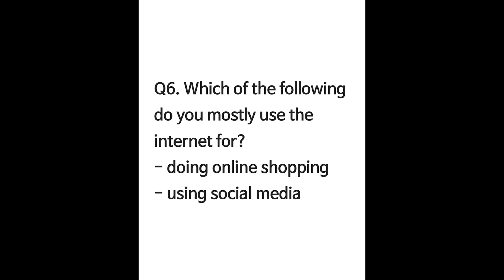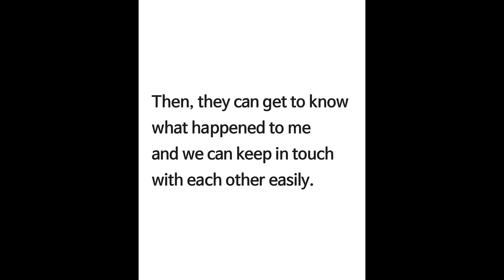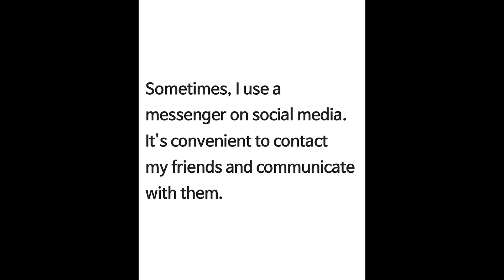요즘 토익스피킹에서 정말 좋아하는 주제! - 소셜 미디어, SNS [종로 토스 리나 강사, YBM종로]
요즘 토익스피킹에서 정말 좋아하는 주제!
소셜 미디어 관련 문제와 답안 작성 방법을 알아봅시다,